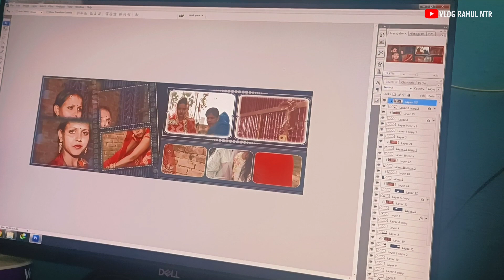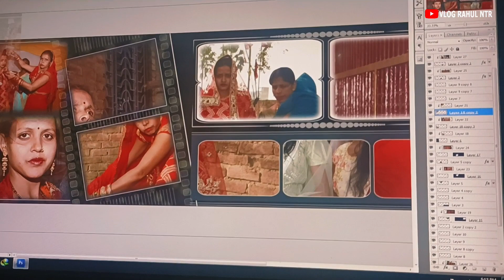Hamare Ghar Gay (Cow) Aaya Use Ham Khana Khilaya | Rahul NTR